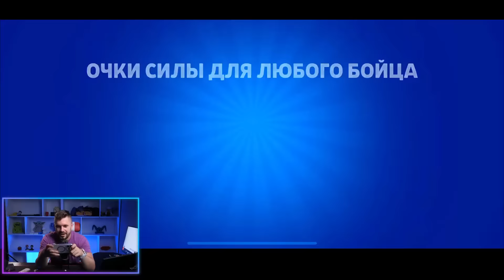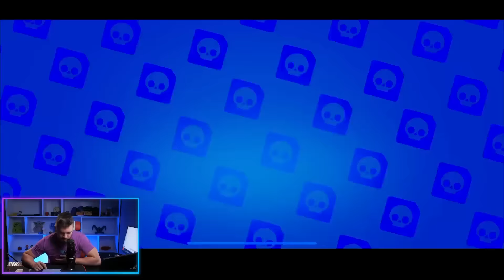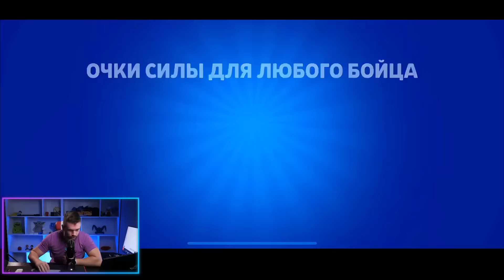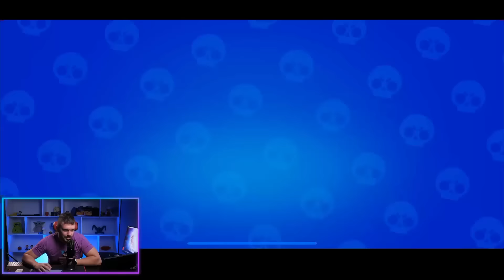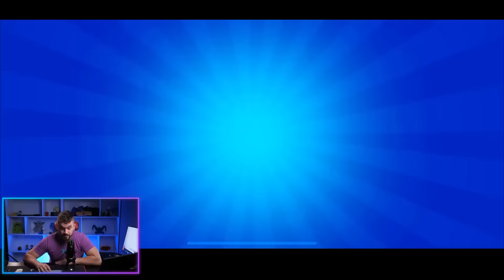ЭТО САМЫЙ РЕДКИЙ СКИН В ИГРЕ! Я ТАК ДОЛГО НИ ЧТО НЕ ВЫБИВАЛ!